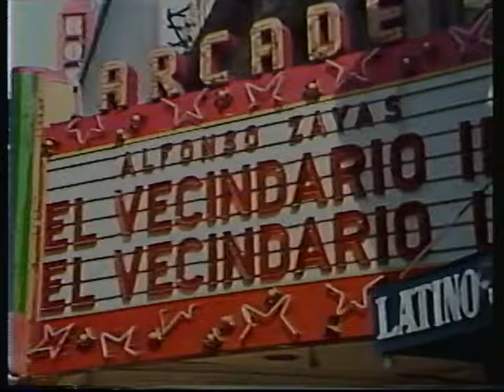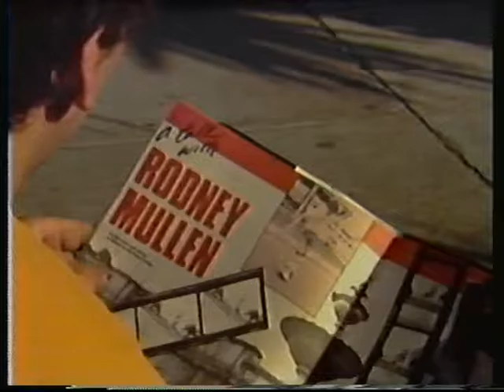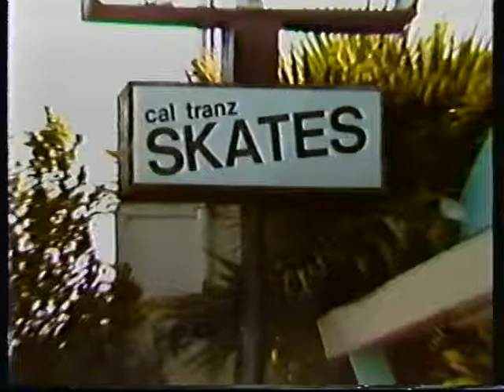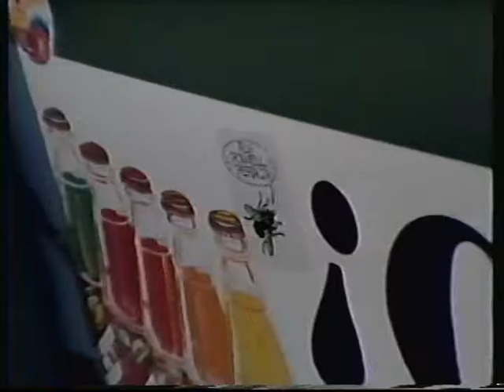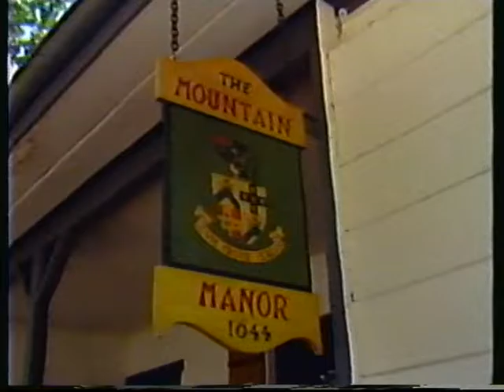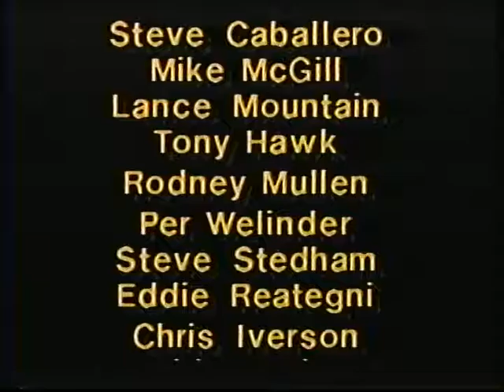The Bones Brigade Video Show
Vintage skateboarding exhibition show.